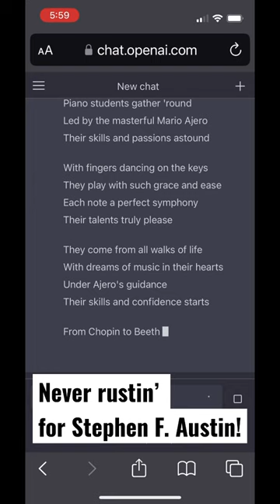Never rustin’ for Stephen F. Austin!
What happens when I ask ChatGPT to write a poem about my piano students at Stephen F. Austin State University?